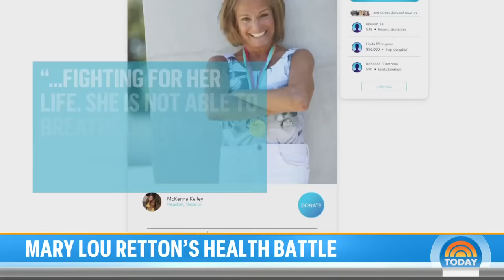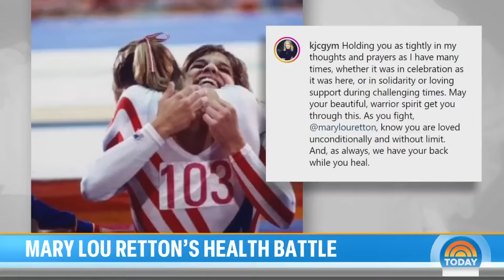Mary Lou Retton's family gives health update amid flood of support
Mary Lou Retton’s family is responding to the massive and growing show of support after they revealed she is hospitalized with a rare form of pneumonia. NBC’s Morgan Chesky reports for TODAY.